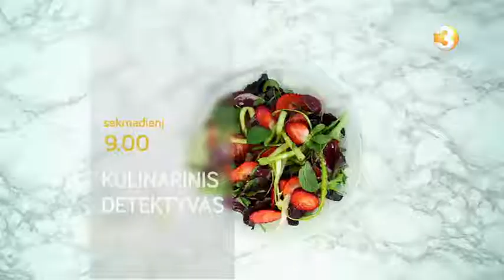KULINARINIS DETEKTYVAS - balandžio 21 d. anonsas